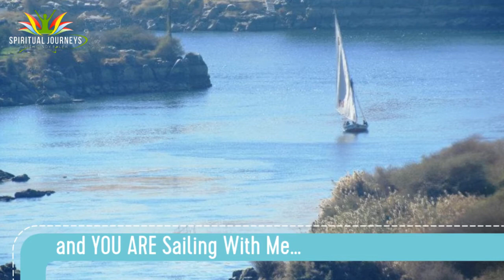Imagine Sailing the Nile River, Egypt with ME!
Imagine... literally ‘finding a deeper part of yourself’ as you’re infused in the ancient energy of Mother Nile - a heart-opening, magical experience you’ll always treasure...

PM me to find out how you can be a part of my 12-day journey this year. An intimate group for the best experience. PM me to hear more.